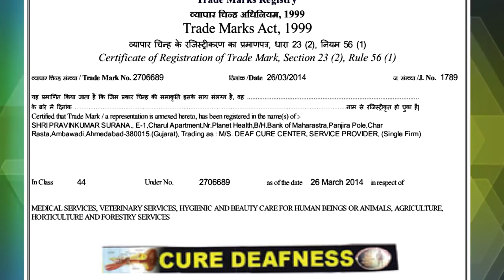Praveen Surana || Deaf Cure Center || Ahmedabad